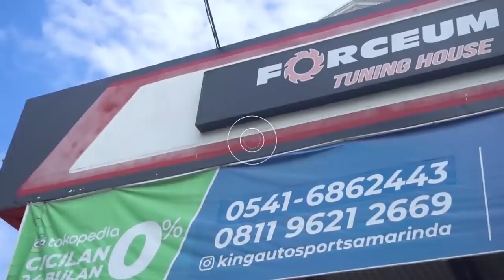Roasting Gelis Kompetitor ! Ga Ada Yang bisa Roasting Batmobilenya Team HSR !